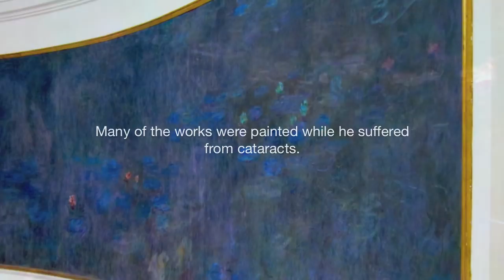MONET - Water Lilies - Les Nymphéas